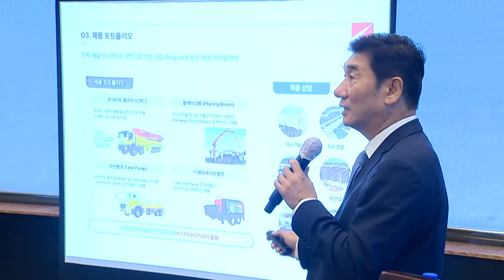전진건설로봇 "연 700대 생산 목표... 3년간 50% 배당성향 유지" (20240801)